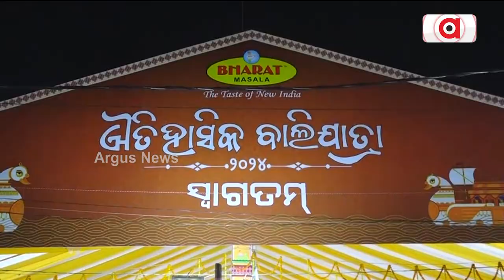ବାଲିଯାତ୍ରା ପଡ଼ିଆରେ ଆକର୍ଷଣ ପାଲଟିଛି ଭାରତ ମସଲା ଷ୍ଟଲ | Bharat Masala | Bali Yatra 2024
କମ୍ପୁଛି ବାଲିଯାତ୍ରା ପଡ଼ିଆ।  ଏଥର ବାଲିଯାତ୍ରା ପଡିଆରେ ଅନ୍ୟତମ ଆକର୍ଷଣ ପାଲଟିଛି ଭାରତ ମସଲା ଷ୍ଟଲ। ତଳ ଓ ଉପର ପଡ଼ିଆରେ  ଭାରତ ମସଲାର ମୋଟ 4 ଟି ବଡ ବଡ ଷ୍ଟଲରେ ବିଭିନ୍ନ ପ୍ରକାରର ମସଲା କିଣିବାକୁ ହଜାର ହଜାର ଲୋକଙ୍କ ଭିଡ ଲାଗୁଛି।